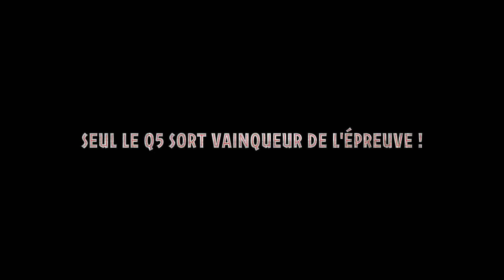Le Q5 dans la neige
Un clin d'oeil de montage fortuit élaboré à partir d'un WE de ski de rand nordique très neigeux dans le Jura. Comme quoi, le montage permet des surprises amusantes. Rien n'a été filmé exprès dans cette vidéo. C'est au montage que se sont révélées les images. A regarder au second degré!